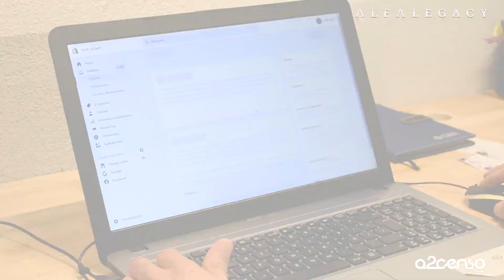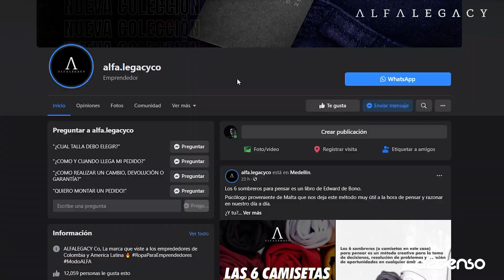ALFALEGACY: Incubando emprendedores digitales en la industria de la moda.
ALFALEGACY es la primera marca de ropa para emprendedores en América Latina; revolucionamos las ventas por catálogo creando herramientas digitales para una nueva generación de distribuidores en internet. Con los recursos recaudados ampliarán su capacidad de producción, adquisición de materia prima y expansión en mercadeo digital y publicidad para a 12.000 distribuidores proyectados. Únete a este proyecto revolucionario, aportando al desarrollo económico y tecnológico del país, impactando y transformando positivamente la vida de millones de personas. Invierte en: Link campaña